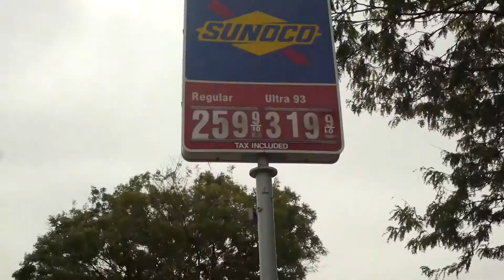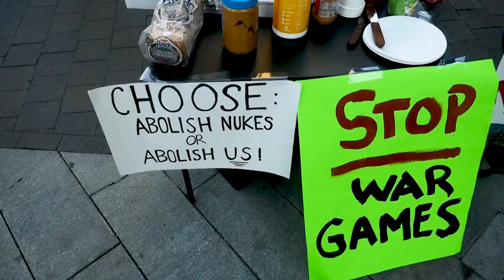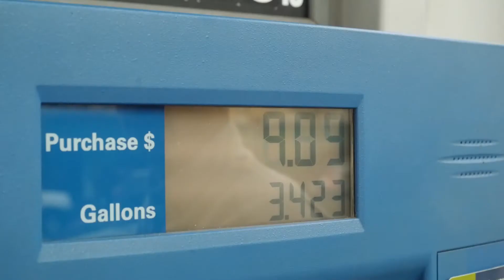Niyah Gonzalez College Demo Reel